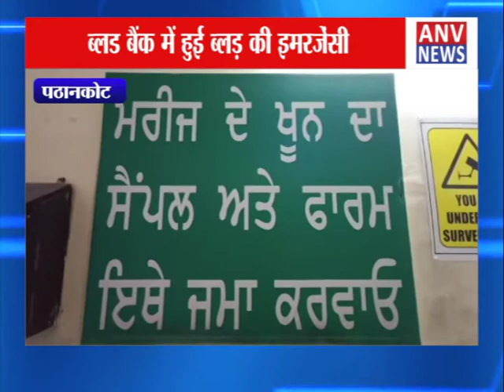ब्लड बैंक में हुई ब्लड़ की इमरजेंसी || ANV NEWS PATHANKOT - PUNJAB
ब्लड बैंक में हुई ब्लड़ की इमरजेंसी

the

language

over

and

Much More.

Amazing